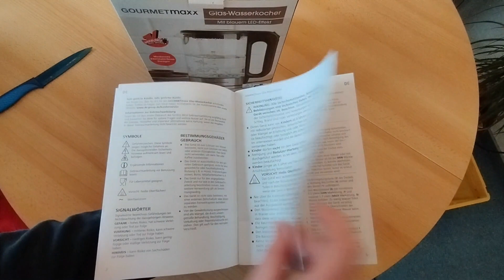GOURMETMAXX Glas-Wasserkocher von PENNY/ glass kettle / blue LED / blauer LED-Effekt